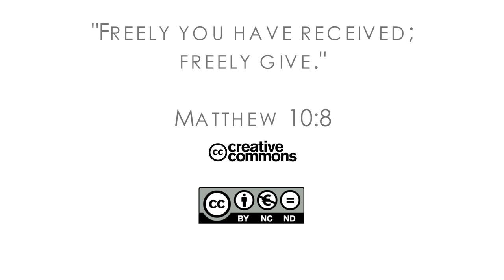18Q03 / 04 Converting a Girlfriend